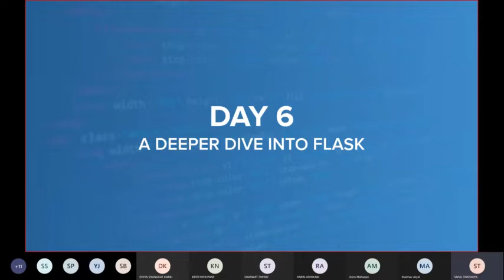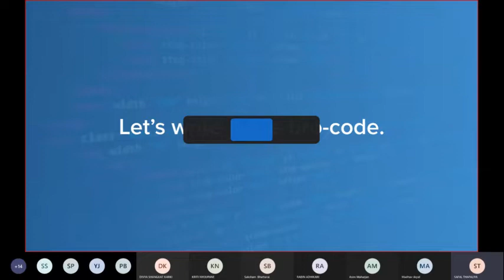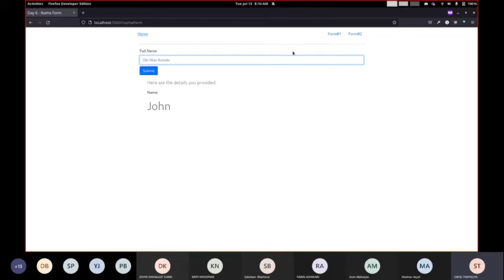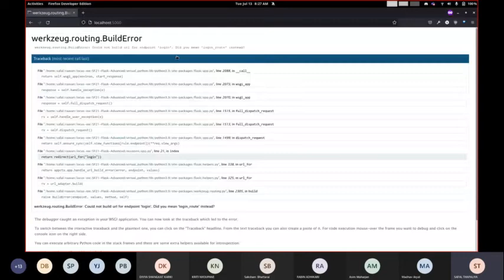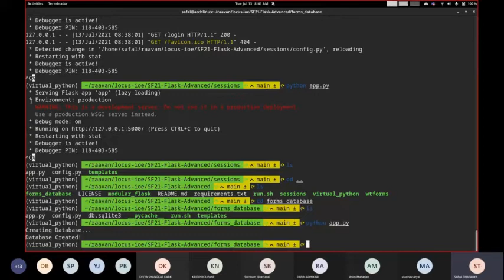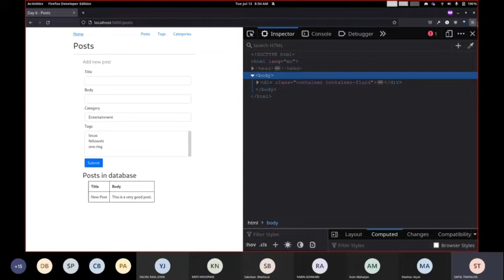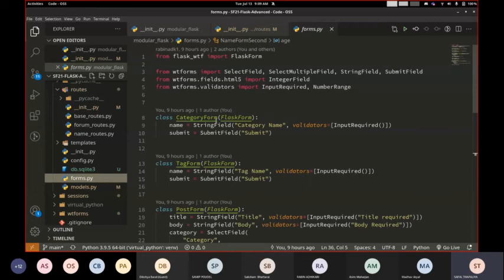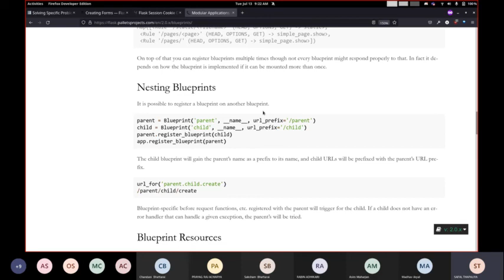Software Fellowship - Day 6 | Flask Advanced | LOCUS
This is the sixth day of the Software Fellowship, organized by LOCUS 2021. In this video, we introduce you to Cross-Site Request Forgery (CSRF). Then, we explore the use of WTForms in Flask. We also have a peek into using sessions in Flask. We familiarize the concept of making modular applications in Flask. The video also contains the implementation of all the topics introduced formerly.

Contents
0:00 Roadmap
2:31 WTForms Basics, CSRF and CSRF Token in Flask
22:44 Validation in WTForms
30:26 Sessions in Flask
47:14 Disabling CSRF in WTForms
50:15 Demo Flask Application with WTForms
1:07:07 app.run() and flask run(Q/A)
1:11:13 Intro to Modular Application in Flask
1:21:30 Modular Application Demo
1:27:31 Flask Blueprints